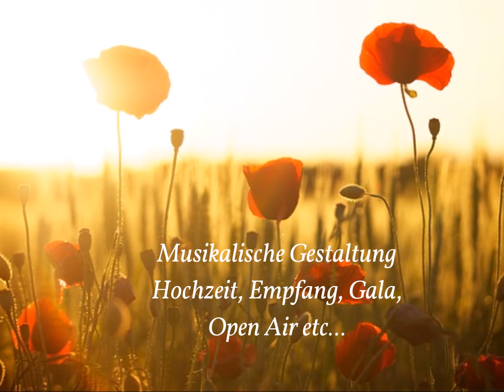Viviana Milioti "JA"- Silbermond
Hochzeitssängerin Viviana Milioti singt "JA" von Silbermond.